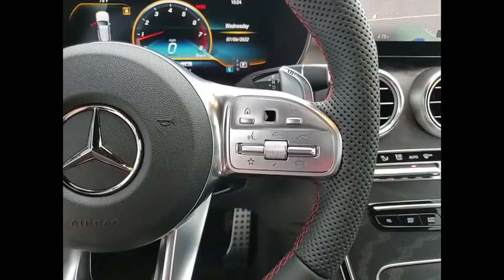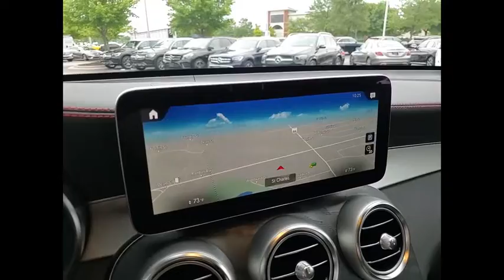2022 Mercedes-Benz GLC AMG GLC 43 St. Charles IL 22218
2022 Mercedes-Benz GLC AMG GLC 43